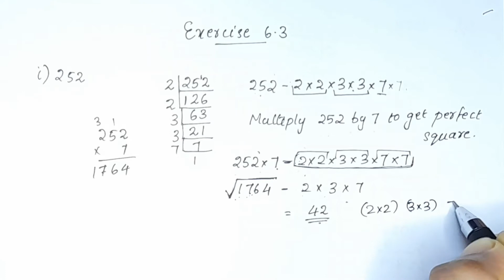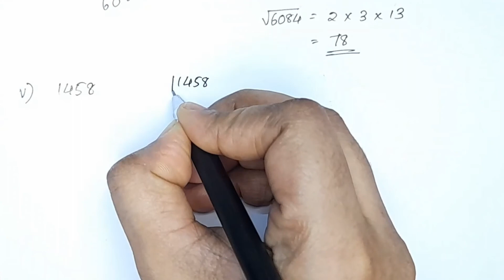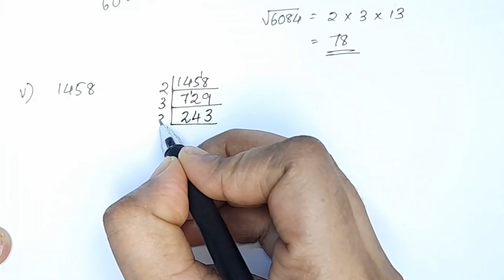Q.no.5,Exercise 6.3 CBSE Class 8 Maths Chapter 6 In Malayalam/CBSE Classes By Grace Jose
Topics
1) cbse maths class 8
2) cbse maths class 8 chapter 6
3)cbse classes by grace jose
4) ncert maths solutions
5) square and square roots class 8 maths